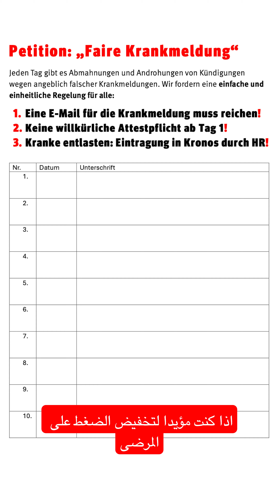IGM - Tesla Workers GFBB Video-Update #2